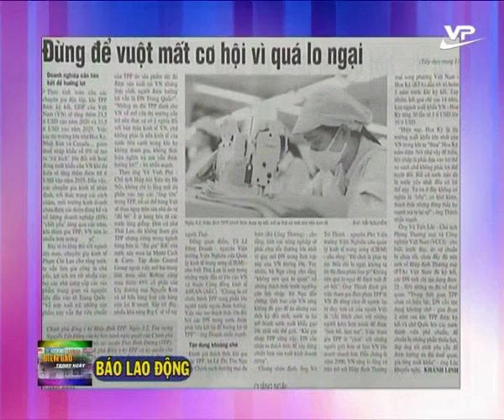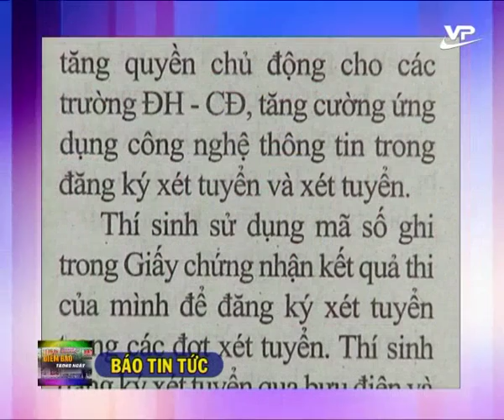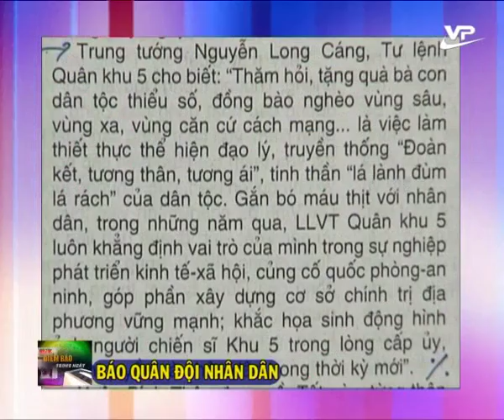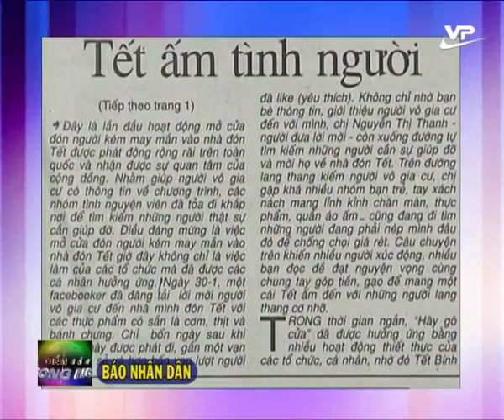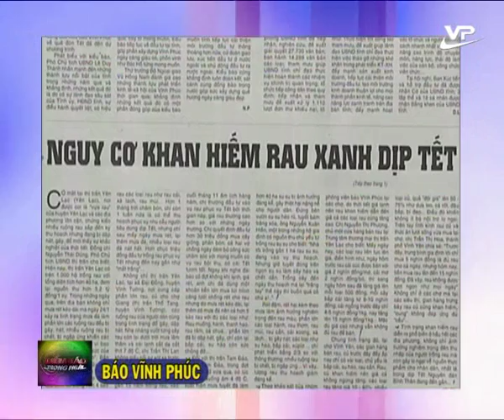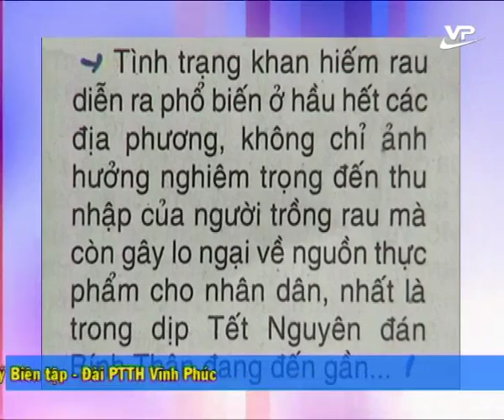Điểm báo 04.02.2016